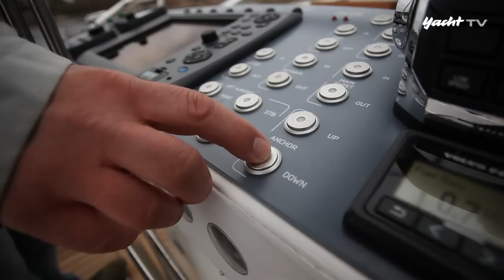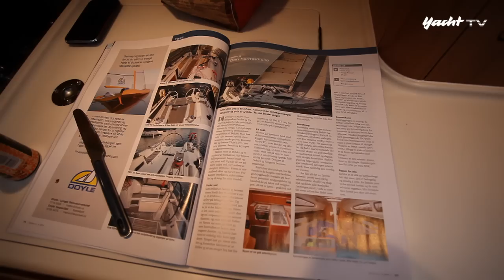Hallberg-Rassy 64 tested in Yacht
Hallberg-Rassy 64 tested by Yacht magazine from Germany, Europe's largest sailing magazine